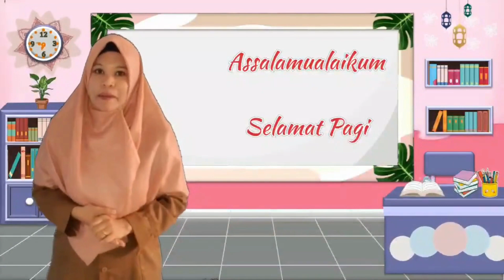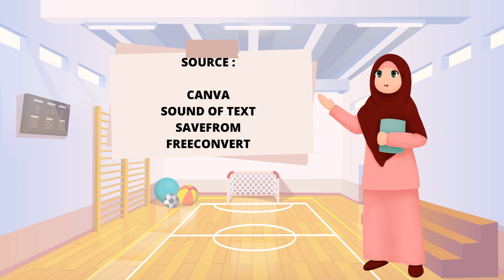PEMBATIK LEVEL 3 | MEDIA PEMBELAJARAN ANIMASI KOMIK | MATERI JAM DAN MENIT | HARITSAH SALIM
Video ini menyuguhkan materi Jam dan Menit dengan media animasi komik. Diharapkan siswa lebih tertarik untuk belajar

pembatik 2023